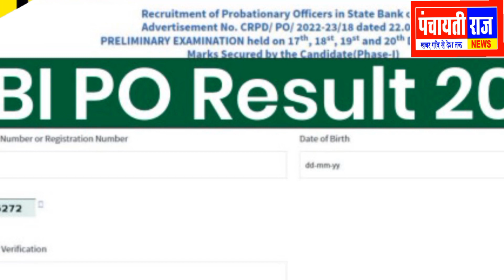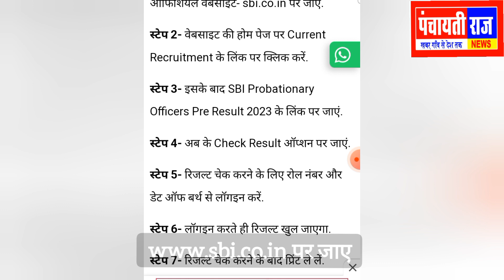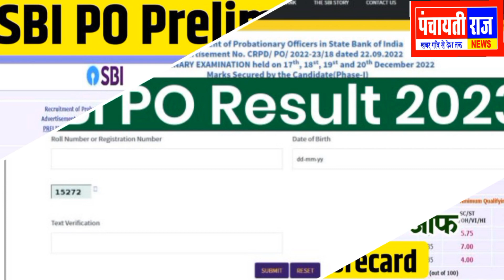sbi po prelims result 2022|sbi po pre result|sbi po prelims result 2023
How to check po result 2022
sbi po prelims result 2023
sbi result
state bank result